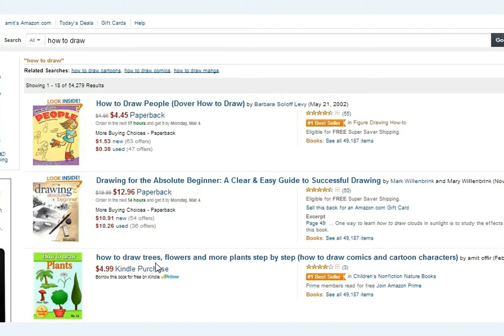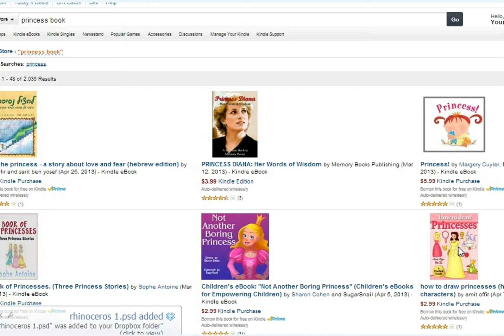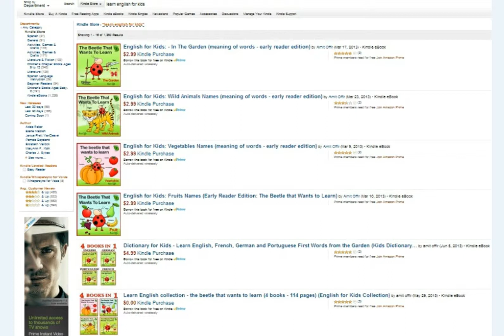רשימות רבי מכר 2013 באתר אמזון ספרי ילדים וספרי ציור חלק 2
ספרים רבי מכר 2013 של הסופר והמאייר עמית אופיר. לצפייה בספרים היכנסו זהו חלק 2 של סדרת סרטונים המציגה נתונים שונים אודות הספרים רבי המכר של עמית אופיר שדורג במקום הראשון בתחום ספרי הילדים וספרי לימוד ציור וקומיקס בעשרות ספרים בו זמנית. לצפייה בספרים של עמית בשפה העברית

לצפייה באוסף של 36 הספרים רבי המכר של עמית אופיר